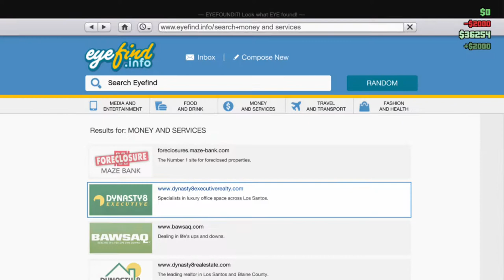Yeeting Ourselves Off Mount Chilliad (GTA 5 Online)